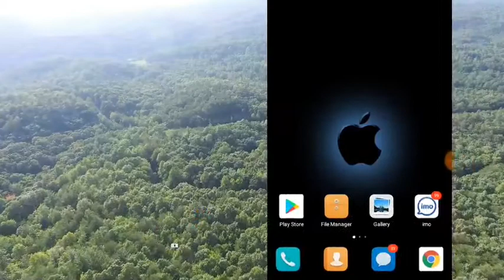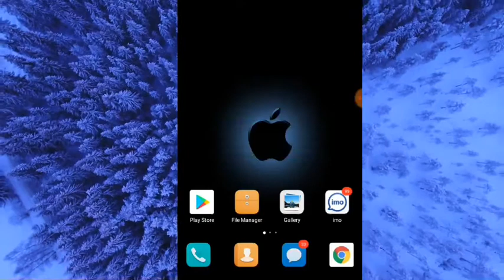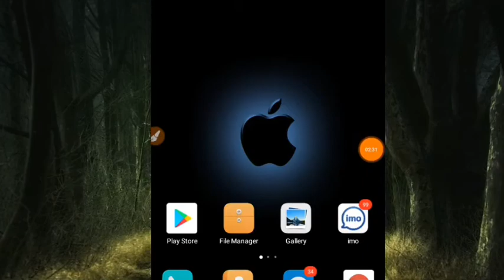Facebook 2 Factor Veryfication Provlem Solved | এই কাজটি করলে ফেসবুক আর কোন সমস্যা হবে না | YT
Facebook 2 factor authentication Google Authenticator

two-factor authentication facebook lost phone

how to turn off two-factor authentication facebook without logging in

Facebook authentication code

how can i recover my facebook account without two-factor authentication

disable two-factor authentication facebook without login

Two-factor authentication Facebook Business Manager

two-factor authentication facebook not working